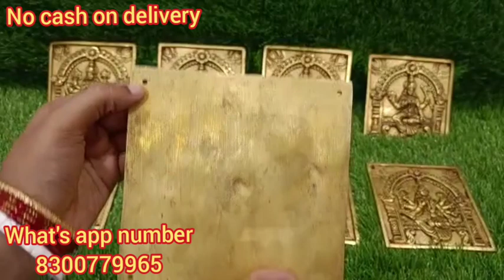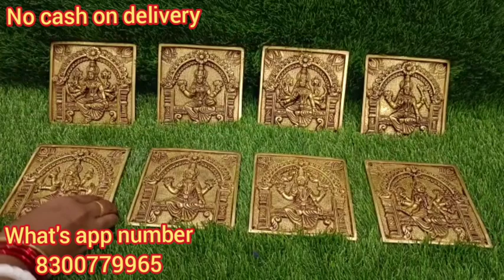Ashta Lakshmi door fixing plate, Shri Sai Guru Metals, order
shri sai Guru Metals

international shipping also done